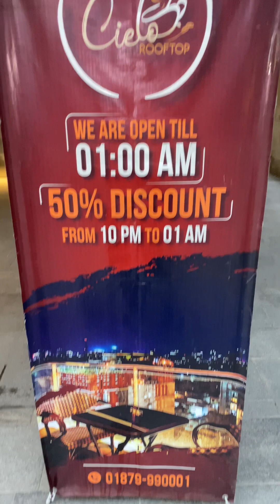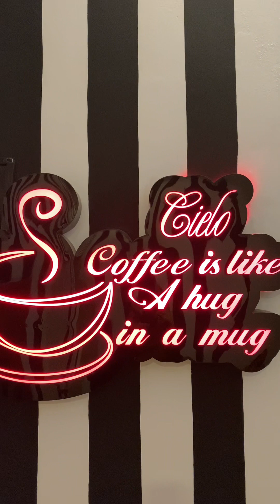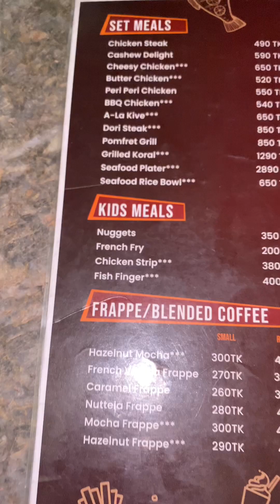বনানির রুফটপ রেস্টুরেন্টের খাবার কেমন তাই জানতে চলে গেলাম Cielo-Rooftop Banani 11 তে